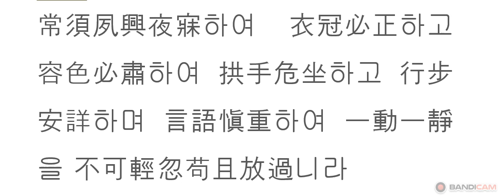격몽요결 : 지신 03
율곡선생의 격몽요결 강독